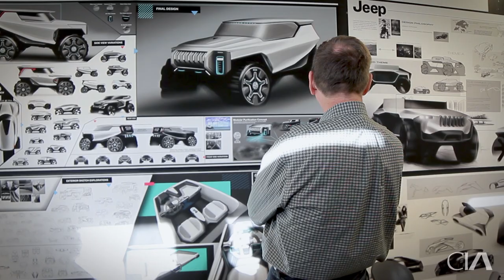Cleveland Institute of Art: Spring Show 2019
Save the date for the 2019 Spring Show Reception! On Tuesday, April 23, from 6 to 8pm, come celebrate as we unveil the best work created by students of all levels, and in all majors.